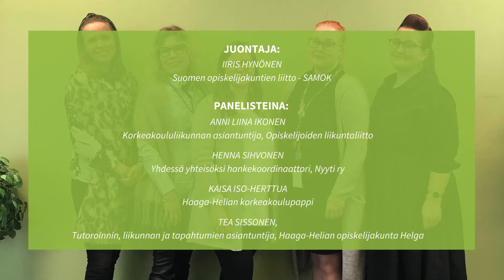OleOnnellinen asiantuntijapaneeli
Joka toinen meistä kokee mielenterveyden häiriöitä ja masennukseen sairastuu joka viides. Avuntarpeen tunnistaminen ja tuen saaminen ajoissa on erityisen tärkeää. Tämän takia valitsimme marraskuun hyvinvointikampanjan teemaksi mielenterveyden. Kampanjakuukauden tavoitteena on lisätä opiskelijoiden tietoisuutta mielenterveyden ongelmista, haasteista, palveluista, ohjauksesta ja neuvonnasta.

Tässä paneelissa asiantuntijat eri järjestöistä kertovat mm. miten opiskelijat tänäpäivänä voivat sekä miten ja mistä saa apua!

Juontaja: Iiris Hynönen (SAMOK)
Panelistit: Anni Liina Ikonen (OLL), Henna Sihvonen (Nyyti ry), Kaisa Iso-Herttua (Haaga-Helia), Tea Sissonen (Helga)

Every second of us experiences mental health issues and every fifth suffers from depression. Recognizing the need of help and receiving it is especially important. This is why we chose mental health as a theme for November. The goal for the campaign month is to raise awareness of student’s mental health, the challenges, services, help and guidance.

In this panel specialists from different organizations discuss how students are doing today and where and how to get help!

Host: Iiris Hynönen (SAMOK)
Panelists: Anni Liina Ikonen (OLL), Henna Sihvonen (Nyyti ry), Kaisa Iso-Herttua (Haaga-Helia), Tea Sissonen (Helga)